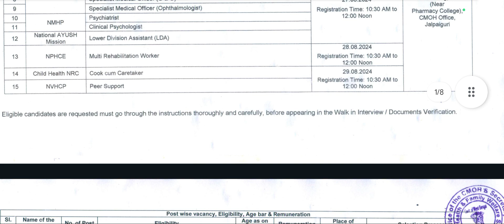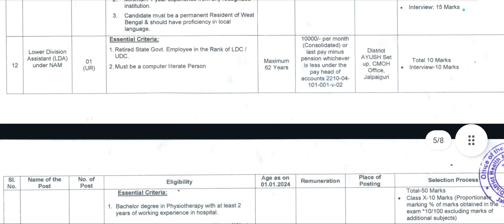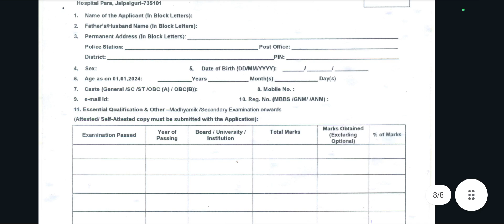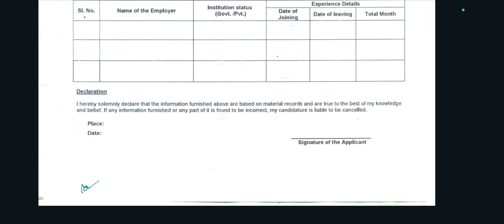Direct Interview& Document Verification of CHA At Jalpaiguri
Direct Interview& Document Verification of CHA At Jalpaiguri staffnurse MutualTransfer Applyerআগে NursesDetails এ এইদুটো ভূলকরবে না। করলেDidnotmatch withBasicDetailsদেখাবে

subscribetomychannel recruitment staffnurse CHO Question Paper 2022। ❤️❤️❤️Sushant's Vlog 🛑🛑🛑 CHO Question paper 2023। CHO Question & Answer Key।CHO Question & Answer২০২৩।CHO Question Paper ২০২২ West Bengal। CHO Questions CHO Question Paper CHO Questions paper ২০২৩ west Bengal

sushantaroy83

WB
20231 2nd Phase interview datel UR /ST/SC/OBC
7000 staff nurse recruitment II new post off staff nurse
2023
20231 2nd Phase interview datel UR /ST/SC/OBC
7000 staff nurse recruitment II new post off staff nurse
2023
Health Assistant / Docu